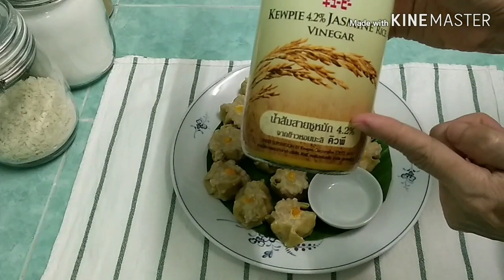ขนมจีบหมู อร่อยทำง่ายขั้นตอนไม่เยอะ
ขนมจีบหมู อร่อยทำง่สยขั้นตอนไม่เยอะ